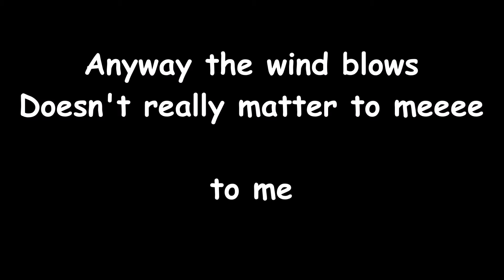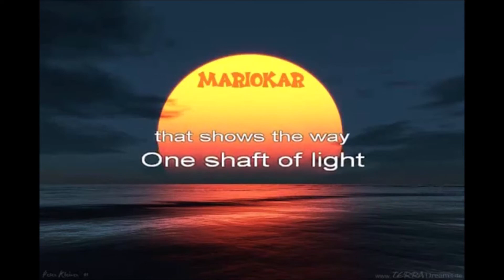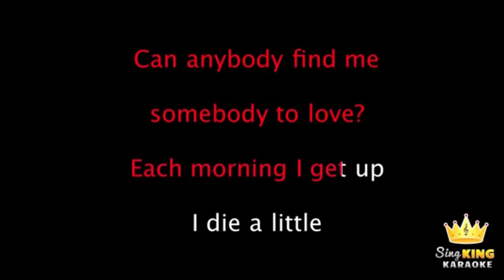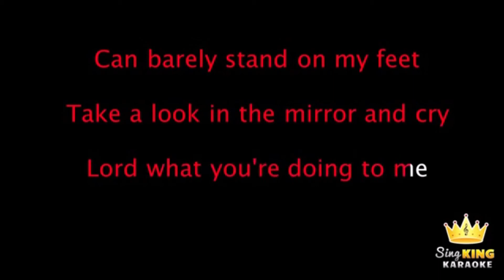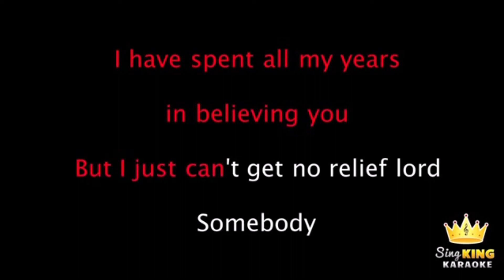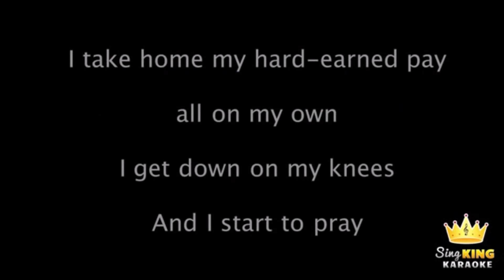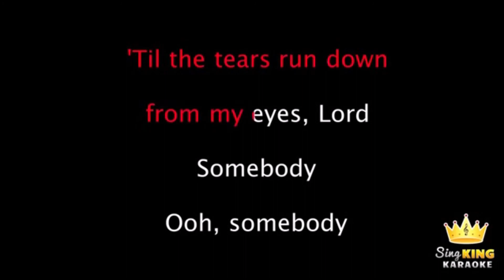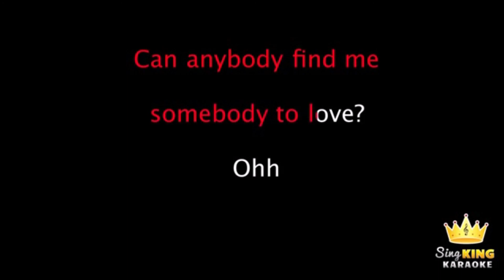Leavers Queen Medley Version II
We've added a new song!

Now it goes into 'Somebody to Love'!